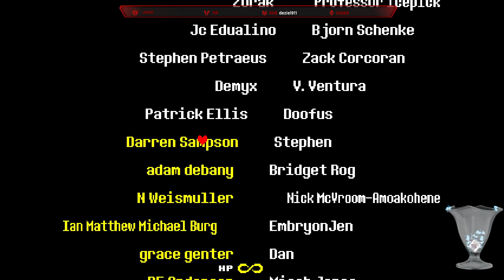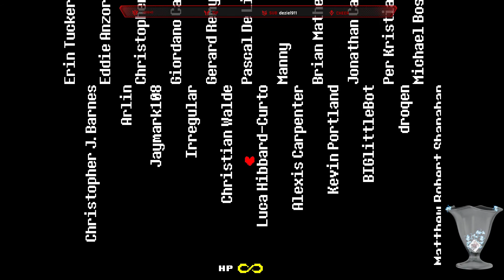Let's Play Undertale - Pacifist Route - Part 5 - True Pacifist Ending!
Conclusion episode for my Let's Play Undertale - Pacifist Route - Part 5 - True Pacifist Ending! is up! This time we are going to see the what the true Pacifist Ending is about, and how different it is from the Neutral-Pacifist.

If you like the content we provide, and you want to make it even better, Or if you are just a generous person, who would like to support us, you can do it by pressing one of those links. Bonuses include: early access to edited videos, QandA videos, mentioning your name in edited videos, behind the scene content. Your help is always appreciated!